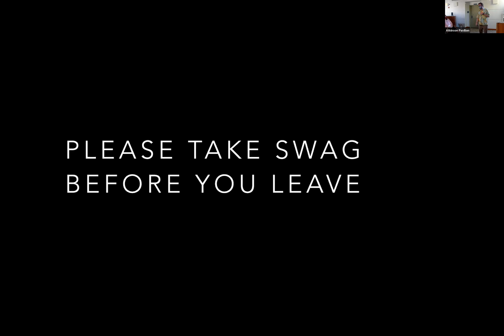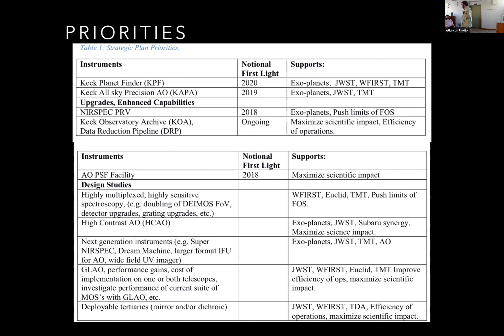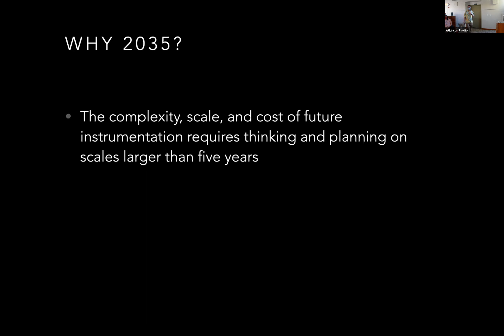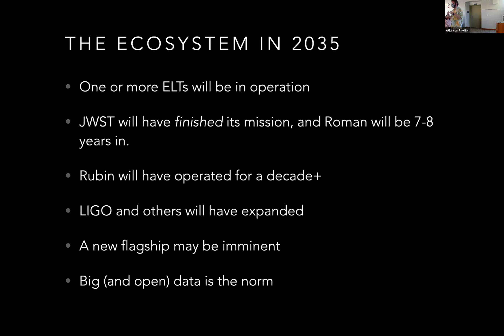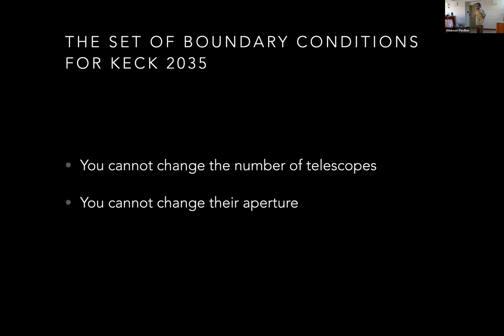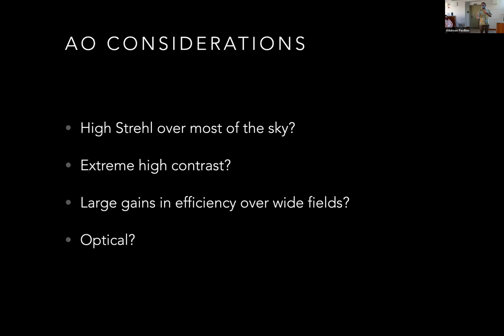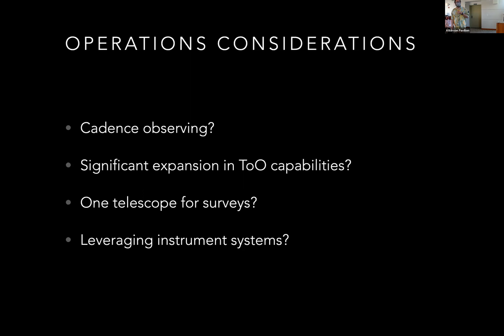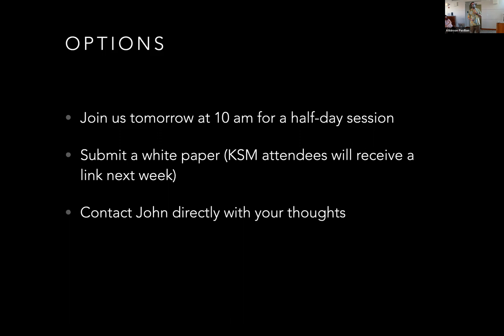John O'Meara Strategic Planning Update